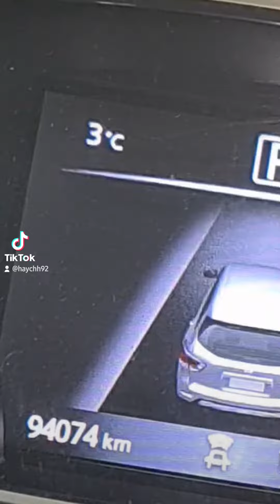Vlog 16/8/23 Part 1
I think I'm losing my voice..
♡Video suggestions welcome♡